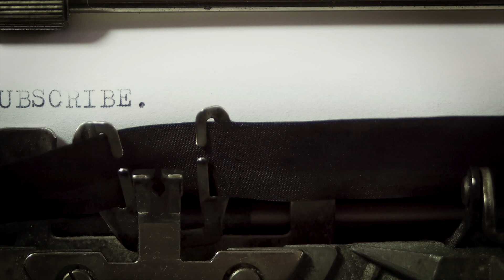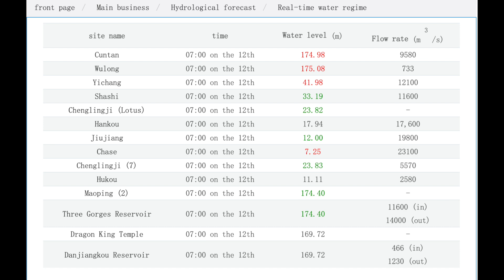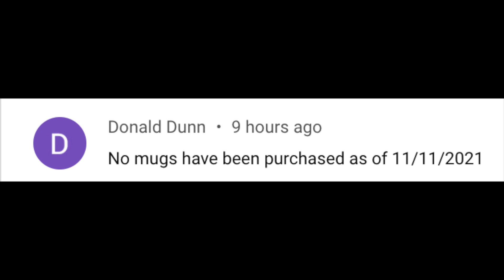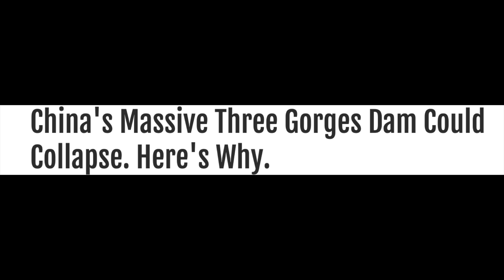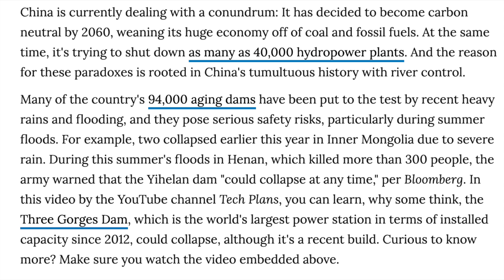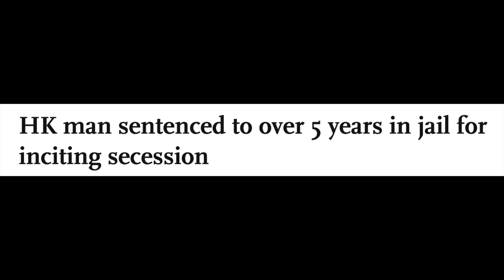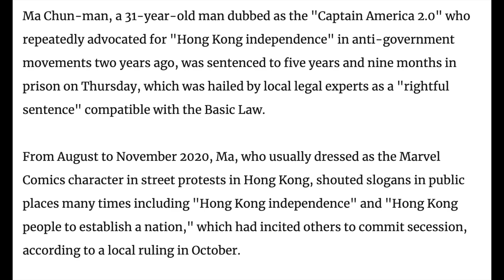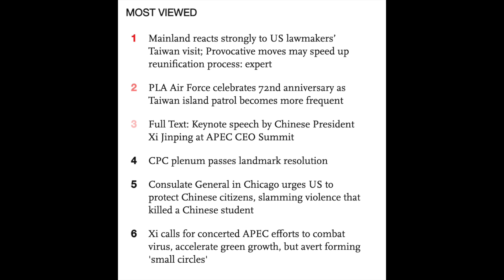CHINA’S MASSIVE 3 GORGES DAM COULD COLLAPSE! HERE’S WHY